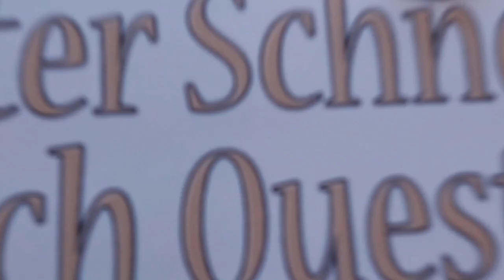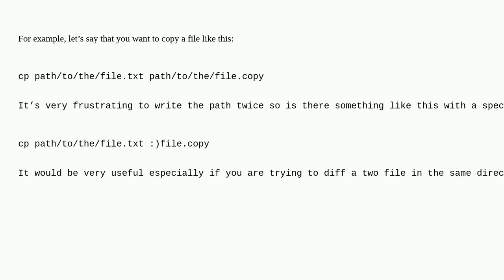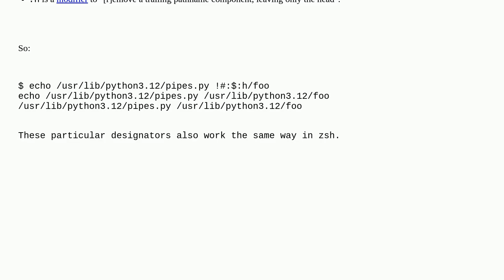How can I make second argument path relative to the first on a command?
How can I make second argument path relative to the first on a command? duplicate

A special thanks goes out to the community

  mv zsh bash cp shell